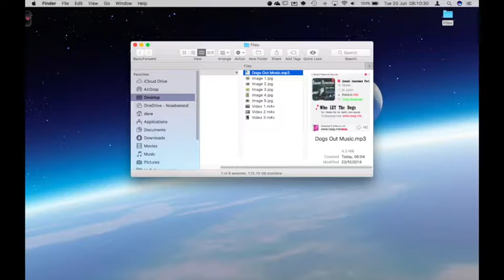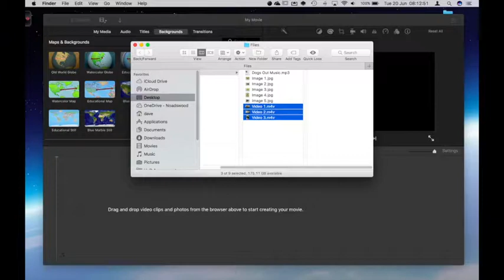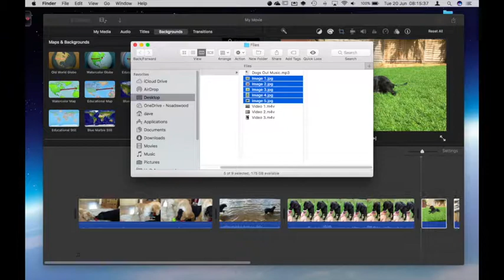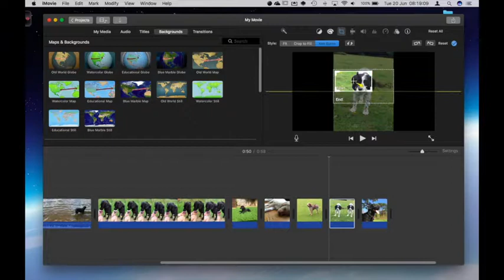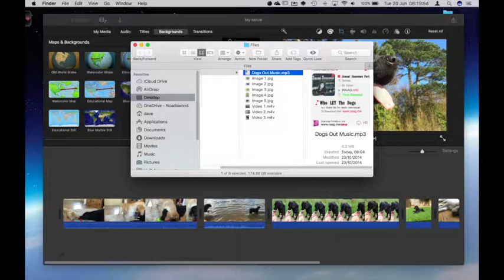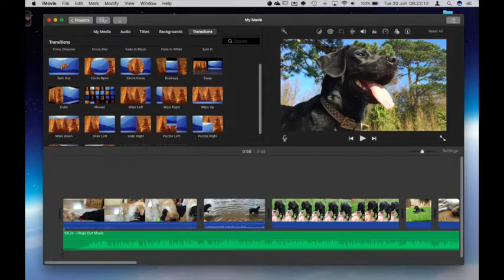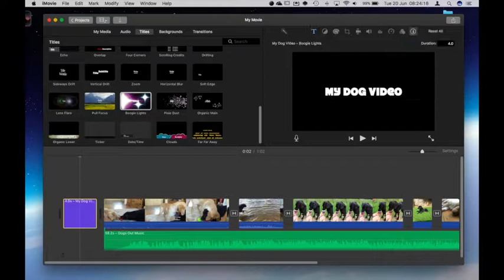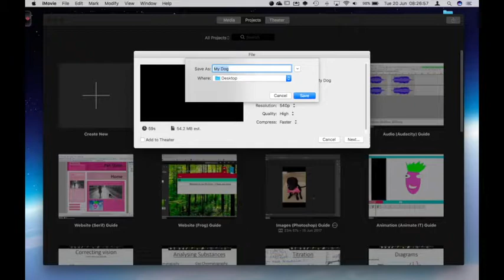Video (iMovie) Guide